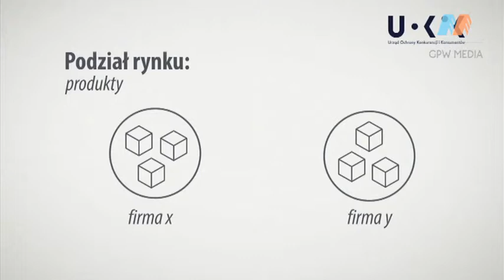UOKiK edukuje i apeluje: Przedsiębiorco, nie zmawiaj się!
Porozumienia ograniczające konkurencję należą do najpoważniejszych naruszeń prawa antymonopolowego. Dlaczego zmowy zagrażają konkurencji? Co jest prawem zakazane a co dozwolone? Na te i wiele innych pytań odpowiada cykl audycji i artykułów, które powstały w ramach kampanii „Przedsiębiorco, nie zmawiaj się!".